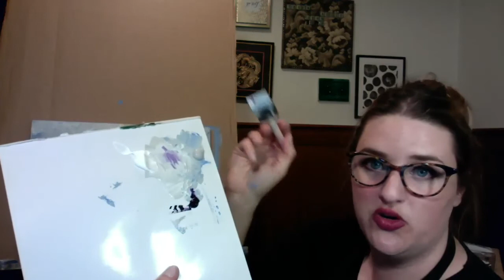Virtual Paint Night Part 2 with Alana Evers